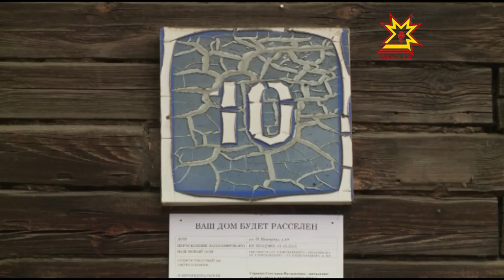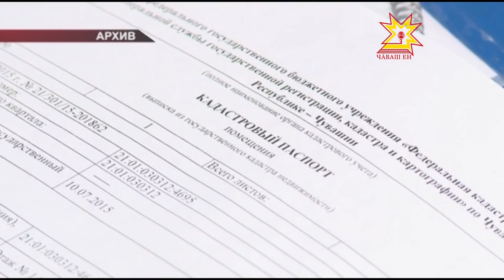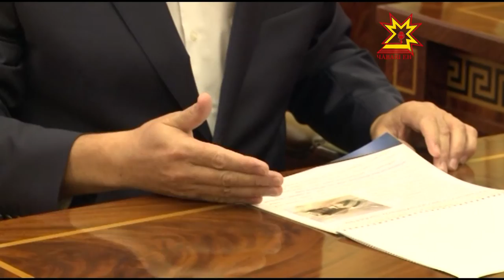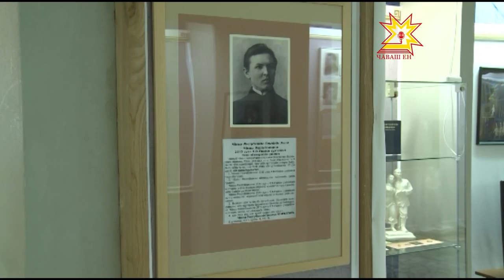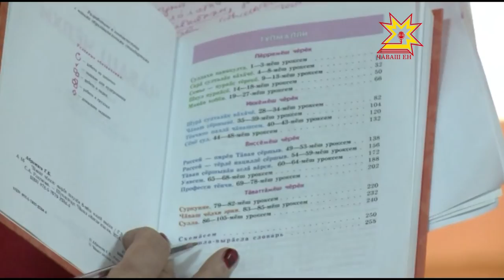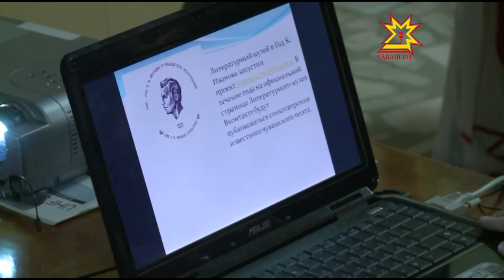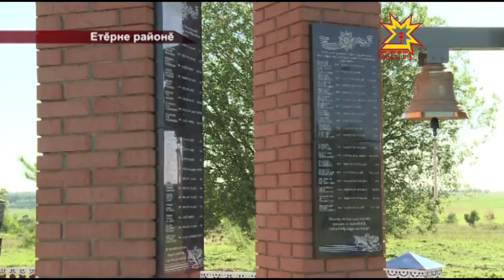Республика 25 08 2015 на чувашском языке Вечерний выпуск